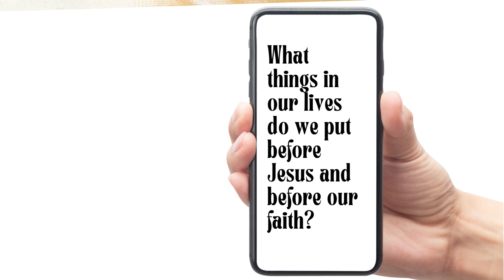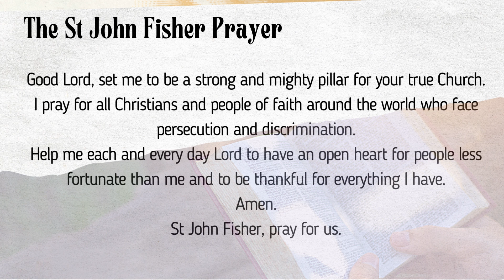Wednesday Word afternoon reflection, 22nd June 2022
For the 13th Sunday in Ordinary Time (Year C)